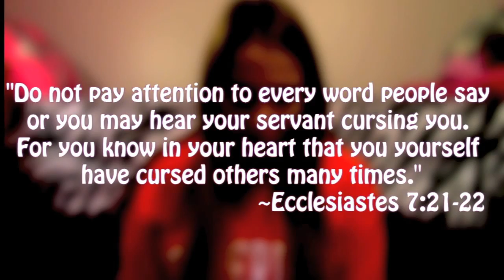How I Deal with Drama! (Ask Lizzie #4)